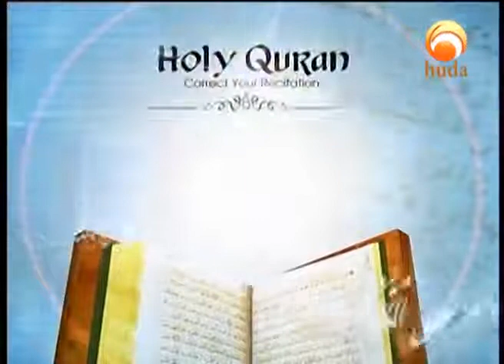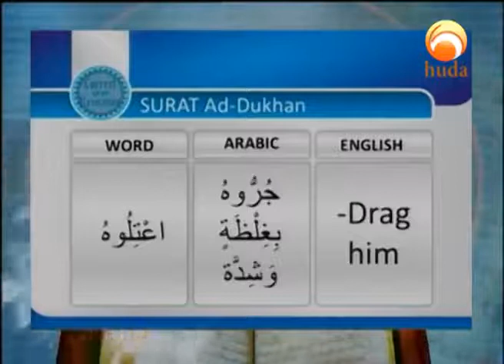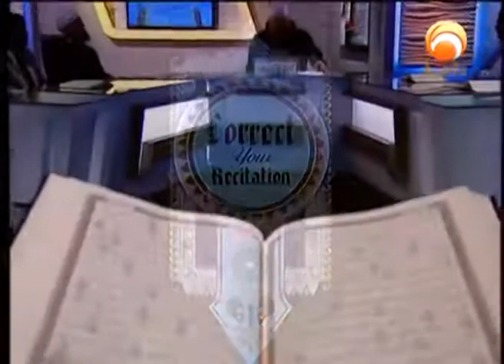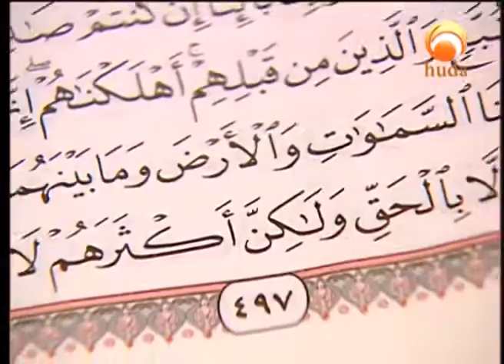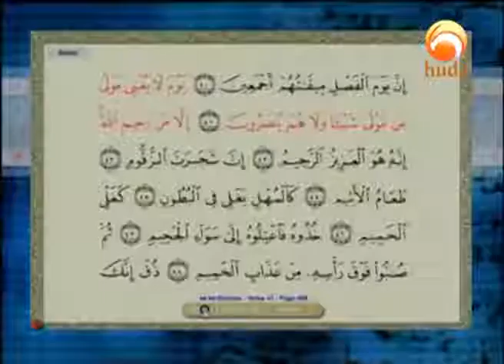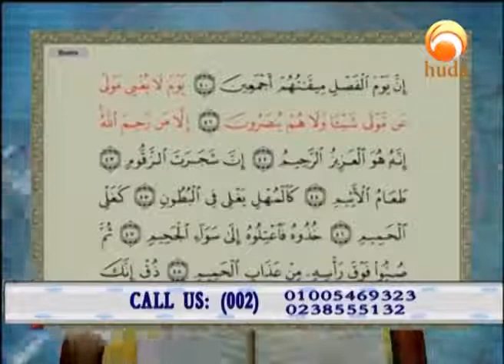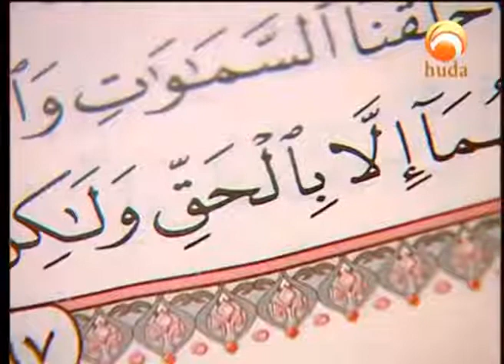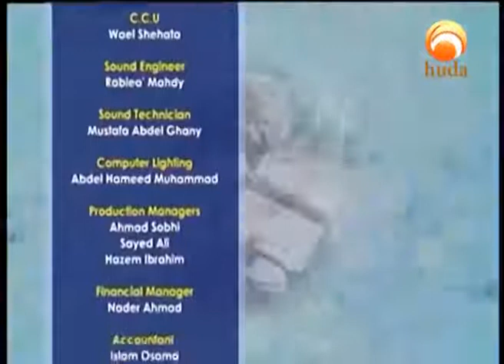Correct Your Recitation Nov 23rd 2017: Recitation of Surat Ad-Dukhaan